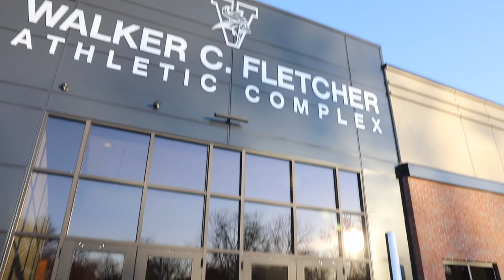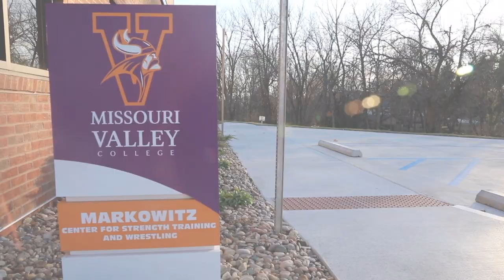Markowitz Center for Weight Training & Wrestling-Missouri Valley College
Learn more about the Markowitz Center for Weight Training & Wrestling, located inside the Walker C. Fletcher Athletic Complex on the Missouri Valley College campus.